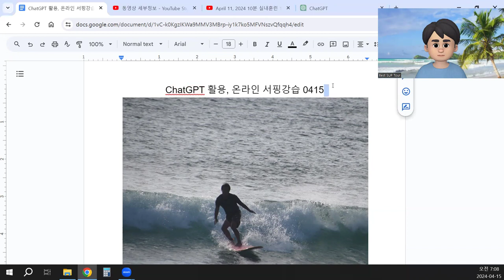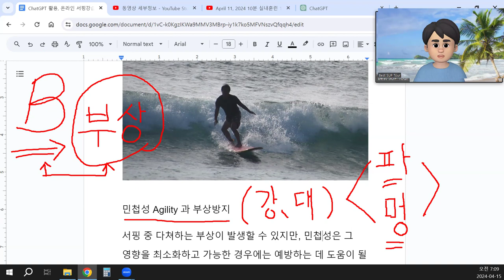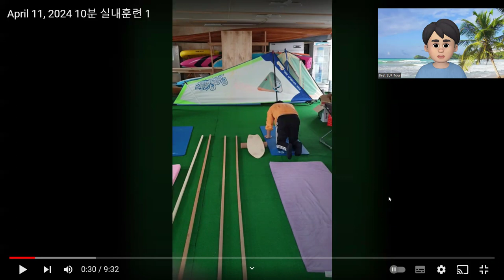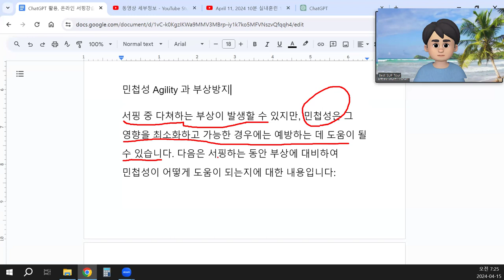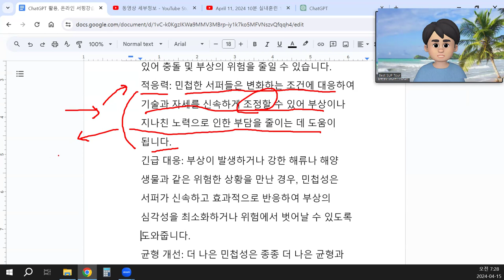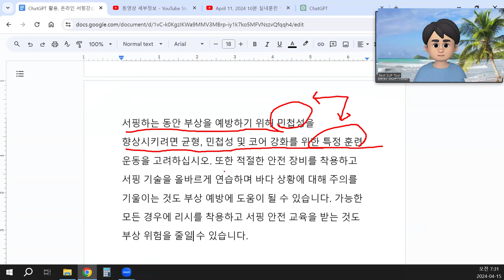ChatGPT 활용, 온라인 서핑강습 0415 민첩성 Agility 과 부상방지